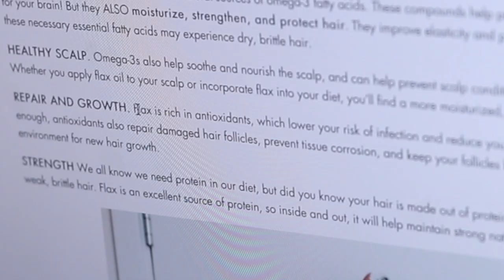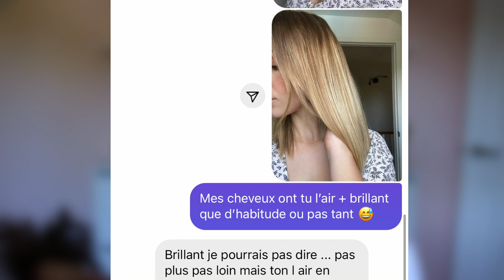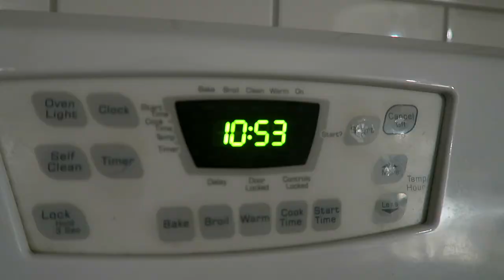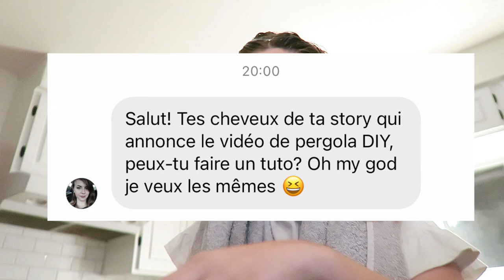J'ai mis ce masque 1 semaine sur mes cheveux et ils sont transformés !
Connaissez-vous le gel de lin ?! Ça prend 2 ingrédients, ça coûte presque trois fois rien ET que ça marche ! :O Mais ça, je le savais pas jusqu'à tout récemment :) Cette vidéo est donc ma semaine, filmée, où chaque jour j'essaie ce fameux masque maison pour les cheveux ! Ce qu'il promet pour les chevelures du monde entier : volume, brillance et pousse ! ;)

0:00 - 1:05 : introduction
1:05 - 2:37 : recette gel de lin
2:37 - 5:57 : test Jour 1
5:57 - 7:20 : test Jour 2
7:20 - 8:04 : test Jour 3
8:04 - 9:15 : test Jour 4
9:15 - 9:48 : bienfaits graines de lin cheveux
10:34 - 13:00 : test Jour 5
13:00 - 14:04 : test Jour 6
14:04 - 15:45 : résultats gel graines de lin

● MUSIQUE ●

♥ CODES PROMOS ♥

- 40$ de rabais 1re boite repas CookIt : code CYNTHIA40
- 15$ de rabais 1re course avec Uber : code UBERCYNTHIADULUDE